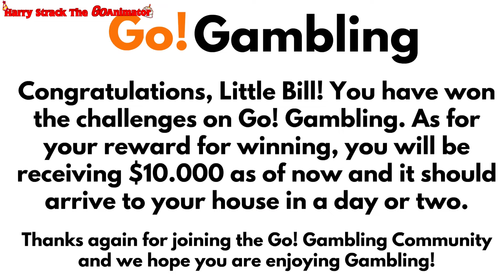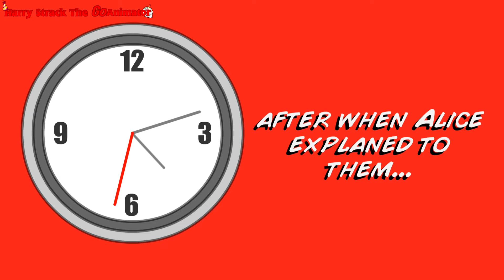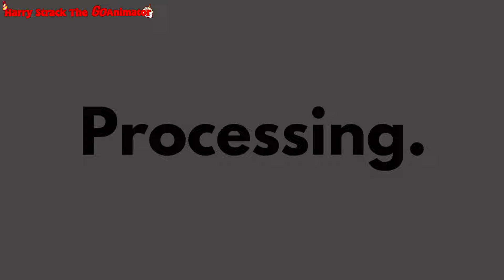Little Bill Plays Gambling on his Phone/Punishment Day (2023 Version) (READ DESC)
This video is a 2 year old video but a remake since the first version of this video was bad and had very bad grammar in it after looking back and seemed a bit rushed.

So here is the real version of "Little Bill Plays Gambling on his Phone/Punishment Day"

This video was requested by someone but I forgot who it was.

This video is taken place in November 2021 Universe of Harry Strack The GoAnimator

Requested By: None

Credit To Everyone That Who Owns Content In This Video

Cast:
Big Bill - Dave
Little Bill - Brian (RL)
Alice - Grace
Brenda - Catherine
April - Salli
Bobby - Paul

Mario & Luigi: Dream Team ~ Antasma's Theme
Mario Party Advance ~ Quest Complete
Mario & Luigi: Dream Team ~ Welcome to Pi'illo Blimport